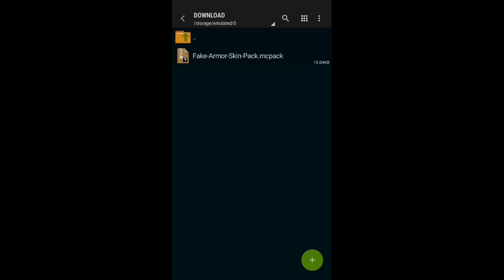Fake Armor Skin Pack For Minecraft PE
In this video i will tell you how to download fake armor skin pack for minecraft pocket edition